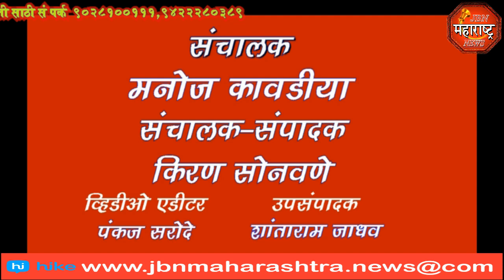jbn maharashtra news jalgaon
आनंदयात्री परिवारातर्फे तीनदिवसीय परिवर्तन महोत्सवाचे आयोजन करण्यात आले आहे.